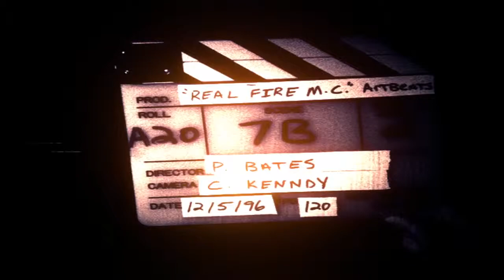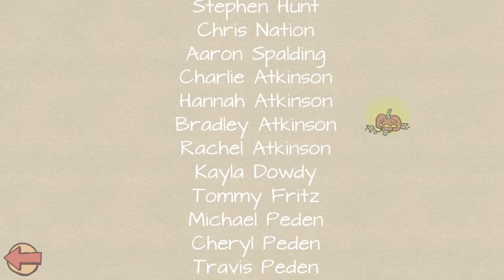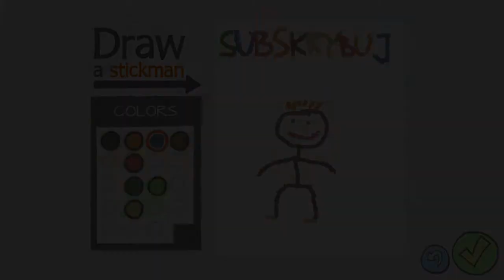Zagrajmy w - Draw a Stickman: EPIC #5 Boss - finał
W ostatnim odcinku stickmana zmierzymy się z bossem.